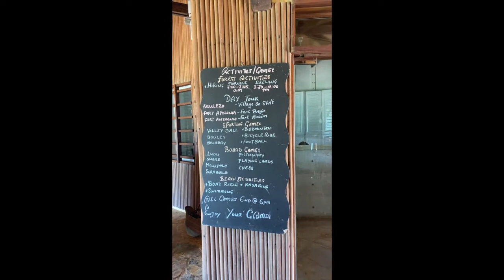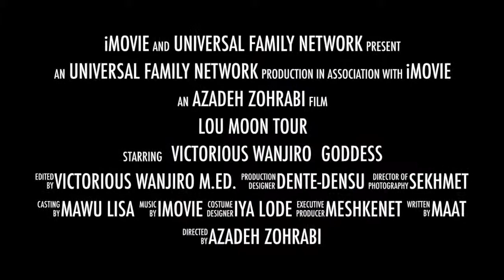Ep. 3 Priestess Victorious tours Lou Moon Resort in Ghana